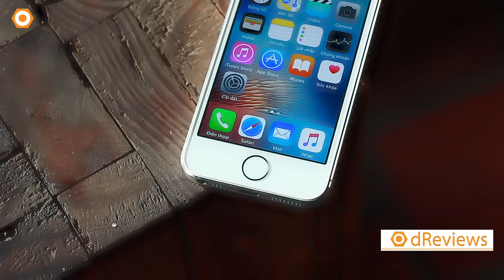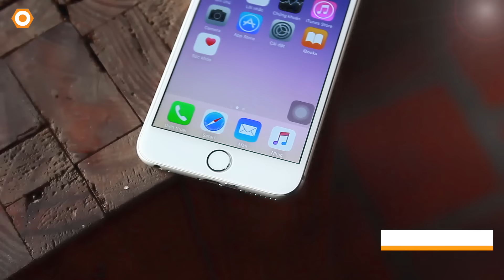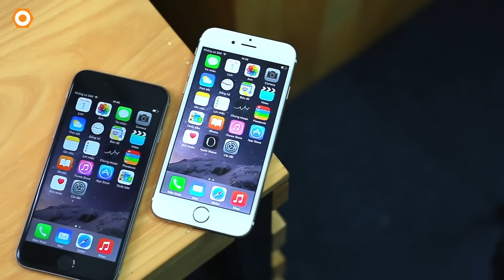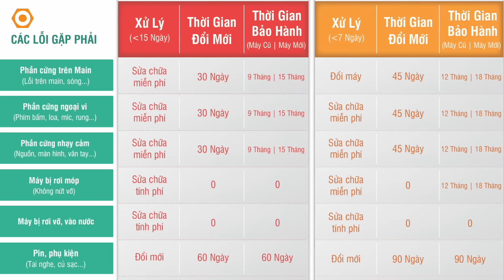iPhone cũ giảm giá mạnh, nhiều lựa chọn dịp cuối năm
iPhone cũ giảm giá dịp cuối năm đang là thời điểm phù hợp để bạn có thể sắm cho mình và người thân những chiếc iPhone để trải nghiệm với giá thành vừa phải. Với giá tốt cùng khuyến mại nhiều sẽ đảm bảo mang lại cho bạn những trải nghiệm tuyệt nhất trên những chiếc iPhonemà Di Động Thông Minh đem tới.